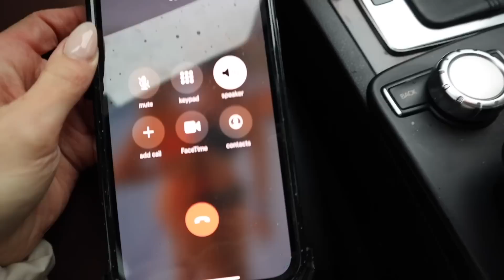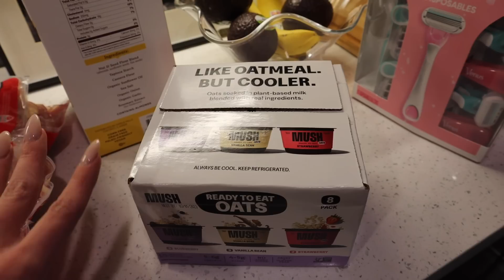GETTING BACK ON TRACK in 2023!! overcoming gym fears, prioritizing peace & healthier habits!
Hi baybaybesties!!! Cheers to the first vlog of 2023. Your girl is getting back on track! I took a break to prioritize my mental health and now I am feeling so much better. Sharing some healthier habits that I am going to be incorporating in my routines this year, tips on how to overcome the fear of trying a new gym and my word of the year. So excited to be back! I missed you all so much!! xoxo baybayhay

Stanley cup
Gym bag
Sports bra
5 minute journal
AirPods max
Skims pajamas